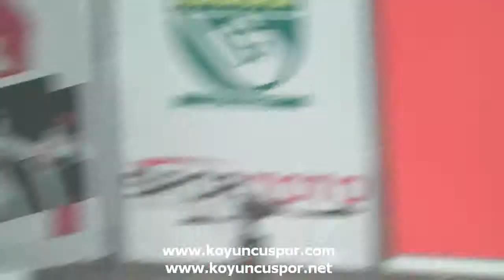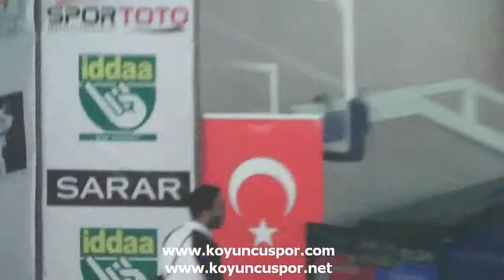8006 40kg erkek mersin erzurum all